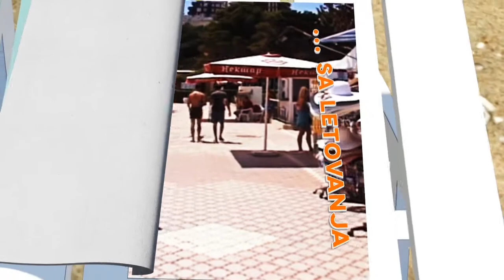Autocamp "Avala" Bečići - Budva, Montenegro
Promo video for autocamp "Avala" Becici ,Montenegro ,summer 2013 author Miroslav Popovic.